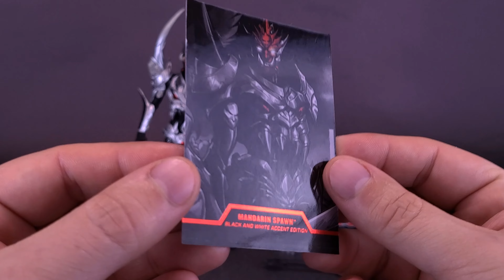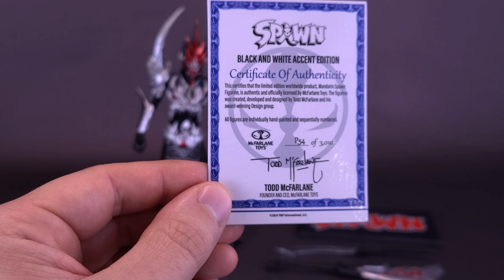McFarlane Toys SPAWN Black and White Accent Edition Mandarin Spawn BBTS 2024 Exclusive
☕ If you are enjoying the content that you’re seeing here on the Channel and would like to contribute towards New Pick ups and Future Videos, consider leaving a tip on Paypal

Dahhm Life
Rob K.
Dǝvᴉous Assᴉstɐnt

6975 Meadowvale Town Centre Circle
Suite #196
Mississauga, Ontario Canada
L5N 2V7